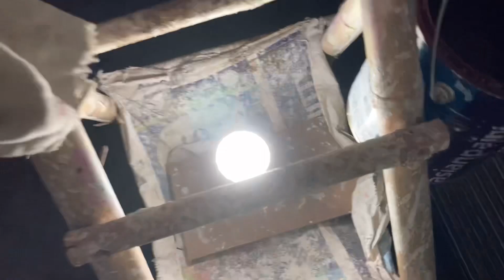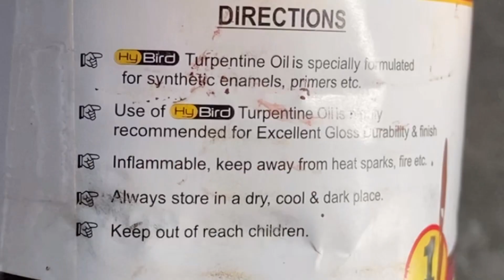How to primer a metal surface धातु की सतह पर प्राइमर कैसे करें